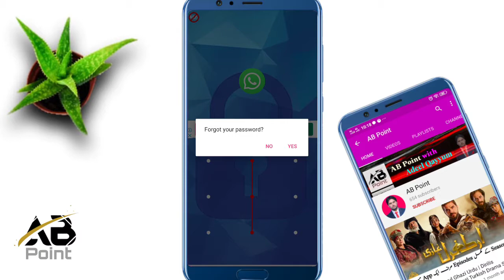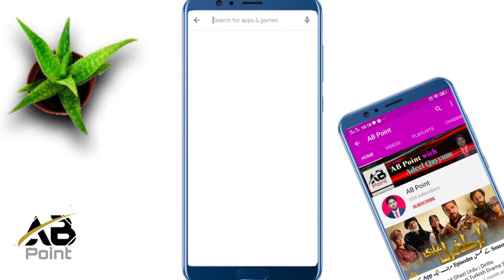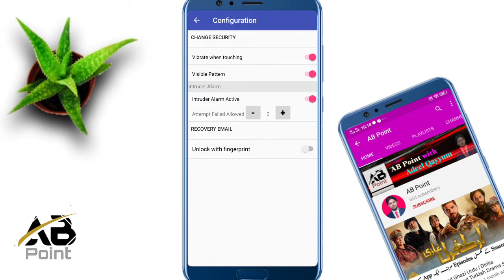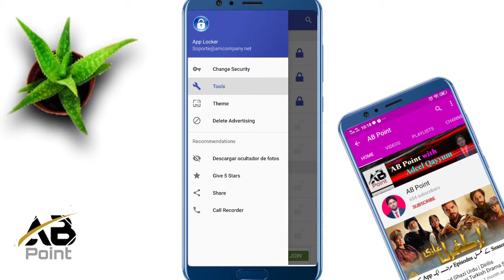Whatsapp New Secret Lock Settings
Hi.

In this video i have told you how to make your own face emoji for whatsapp

Friends, in this channel you will find the latest videos of mobile related videos, related videos of mobile apps, online learning easy money, social media apps, computer office, MS Excel and latest news, in addition to this you will find the latest videos of mobile trick education related unboxing reviews internet tips other computer tips.